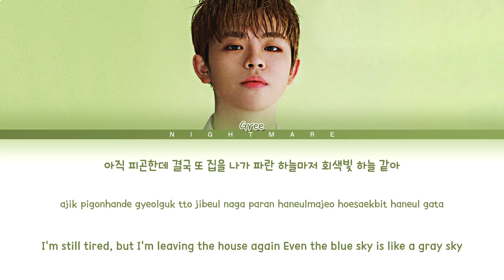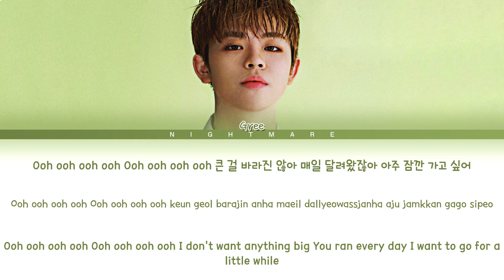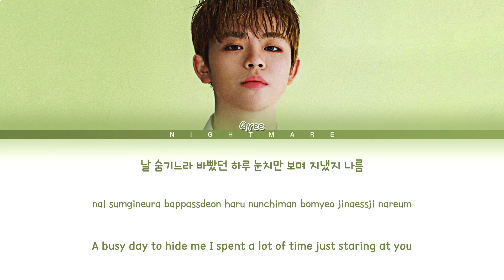GREE (그리) - 'HOME' Lyrics [Han/Rom/Eng/가사]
GREE (그리) - 'HOME' Lyrics
All Rights Administered by BRANDNEW MUSIC

• Artist: GREE (그리)
• Song ♫: HOME
• Album: "HI, TEEN"
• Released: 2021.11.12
(sorry for any mistakes)
• Title Font Name: 1HoonJunglebook Regular
gree
그리
home
gree home
gree home lyrics
gree home mv
gree home dance practice
gree home instrumental
gree home reaction
gree home live
gree home album
gree home dance cover
gree home dance
gree home fancam
gree home loop
gree home 1 hour
gree home dance tutorial
gree home cover
gree home mr remove
gree home easy lyrics
gree home dance mirror
gree home music video
gree home karaoke
gree home performance
gree home showcase
gree home 가사
그리 home
그리 home 가사
그리 home lyrics
그리 home 안무
그리 home 안무 거울모드
그리 home 1시간
그리 home 리액션
그리 home 해외반응
그리 home 무대
그리 home 노래방
그리 home 커버
그리 home 직캠
그리 home 라이브
그리 home 교차편집
그리 home 뮤비
그리 home mr제거